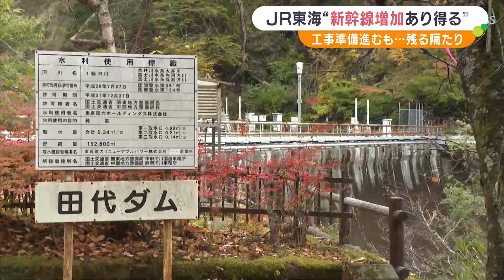東海道新幹線 静岡県内への停車本数増は「あり得る範囲のもの」JR東海社長 リニア工事“田代ダム案”前進も残土置き場は妥協点見つからず…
リニアの開業後、静岡県内に停車する東海道新幹線の本数が増える見込みを国が示したことについて、JR東海の丹羽俊介社長は「あり得る範囲のもの」と述べました。10月30日午後に行われた定例会見で明らかにしました。

静岡県は、いまだリニア工事の着工を認めていませんが、国とJR東海側の準備は着々と進んでいるようです。‹JR東海　丹羽俊介社長›
「静岡県全体の停車回数の想定の数字については違和感はなく、あり得る範囲のものであると考えているところです」リニア中央新幹線の開業後、静岡県内に停車する東海道新幹線の本数が現在の1.5倍に増える見込みがあると国土交通省が示した試算。JR東海の丹羽社長はこのように評価した上で、「リニア開業後に静岡県へのメリットが生じることを静岡県のみなさまに実感して頂くことが大切」と強調しました。‹静岡県　川勝平太知事›
「あくまで仮定なので実現できるか分からないことを10か月かけてやられたということに、お粗末であり、呆れている」

一方、静岡県の川勝平太知事は国が示した調査結果について、「お粗末で呆れた」と痛烈に批判。両者の考えには隔たりが残されたままですが、「大井川の水問題」については、ある進展がありました。‹JR東海　丹羽俊介社長›
「流域の関係者のみなさまに個別にご説明に伺った際に、反対する意見がありませんでした」

丹羽社長が詰めの協議に入るとしたのは、「田代ダム」の取水抑制案です。‹坪内明美記者›
「大井川上流部の田代ダムです。工事で流れ出る水を大井川に戻すため、ここ田代ダムを活用した方法が有力視されています」田代ダムは、大井川の水で発電するための取水用ダムです。リニアのトンネル工事により大井川の水が静岡県外へ流れ出る問題の解決策として、JR東海が示しているのが「田代ダム」の取水を抑制して大井川の水量を確保する案です。JR東海は先週、ダムを管理する東京電力と具体的な方法がまとまったと発表し、水問題の解決に向け、前進しました。

‹JR東海職員›
「静岡県に利水協議会の了解をいただきたいと、その調整を進めていただきたいという文書を静岡県へ発信したところ」

一方、簡単には進みそうもない問題もあります。

‹坪内明美記者›
「トンネル工事で発生する土の置き場の候補地になっている“ツバクロ”です。7つの候補地のうち、最大規模の広さです」JR東海は東京ドーム3杯分に相当する残土をこの置き場で管理する計画ですが、県は「土石流が発生する恐れがある」などと難色を示していて、妥協点は見つからないままです。‹JR東海 静岡工事事務所　永長隆昭所長›
「リスクをどう考えるか、（人の）生命に影響を与えないことを主眼に、いままでいろいろな検討を行っている」

リニア工事の解決をめぐっては、まだまだ時間がかかりそうな様相です。